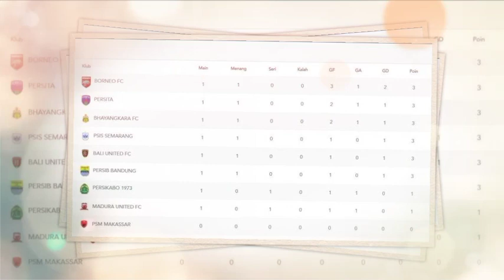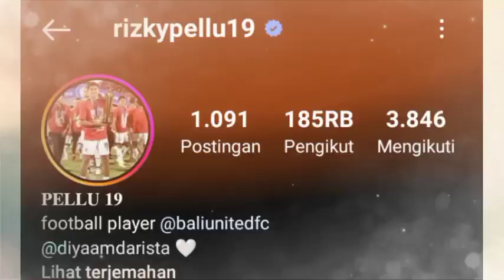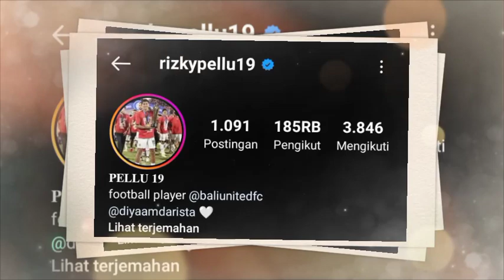TAK INGIN TAKTIKNYA DI BACA‼️AGEN TAVARES BOCORKAN PEMAIN INCARAN😱‼️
berita sepak bola terbaru dari GILA BOLA TV||berita PSM Makassar
tonton videonya sampai selesai agar memahami isi dalam konten ini